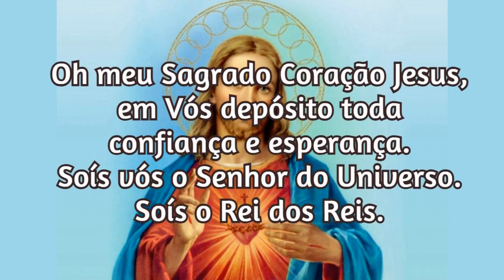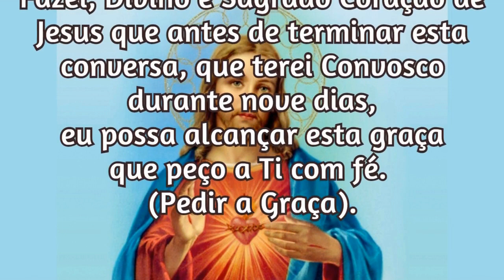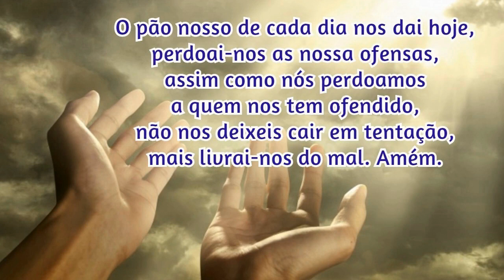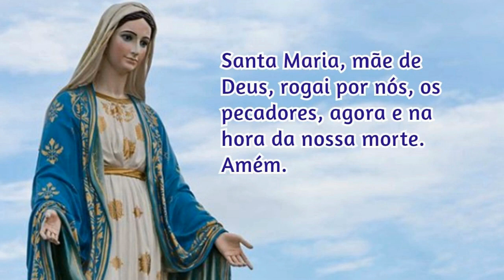03/11/2023 Oração para Pedir uma Graça ao Sagrado Coração de Jesus